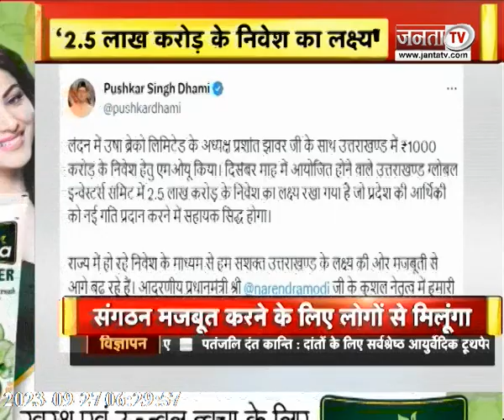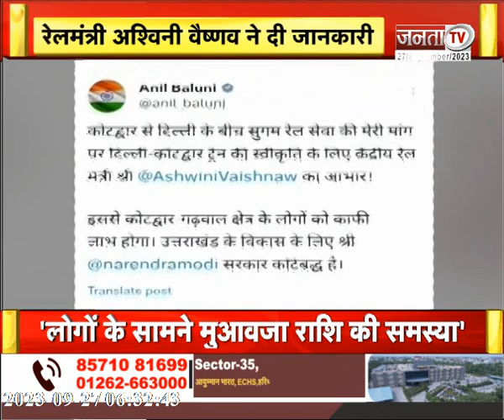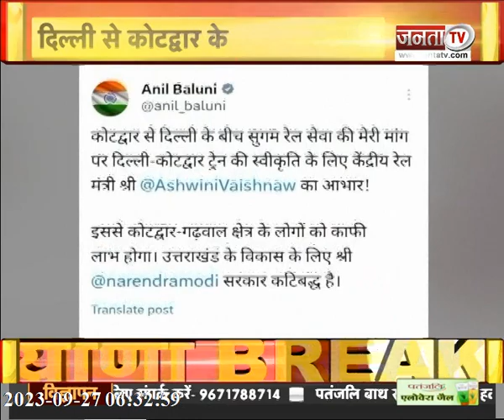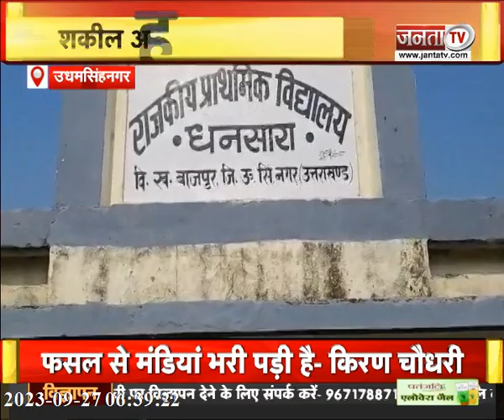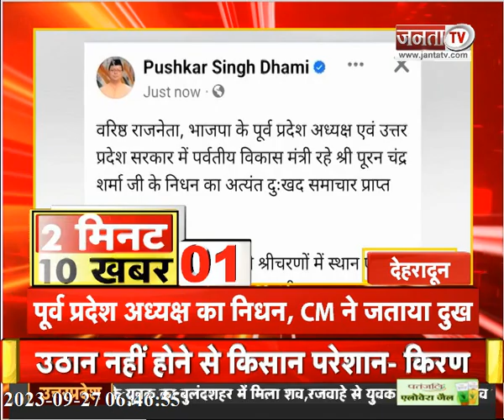London में CM Dhami का भव्य स्वागत , लोकगीतों पर झूमे लोग | देखिए उत्तराखंड की तमाम बड़ी खबरें